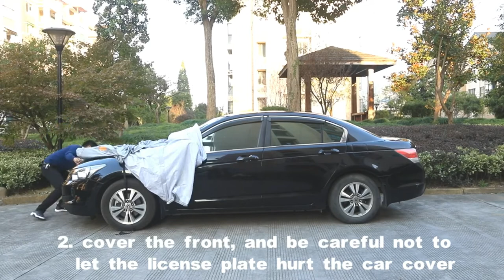Kayme 6 Layers Car Cover Waterproof All Weather for Automobiles - silas lam